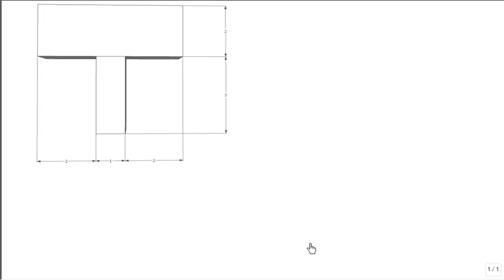Übung 24.01.2012 Video 3